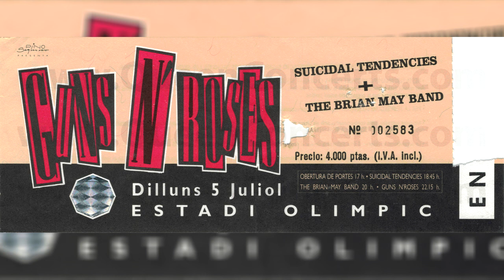03.Tie Your Mother Down (Live In Estadi Olimpic, Barcelona, 05.07.1993)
Again, average concert as support group. Very good + quality